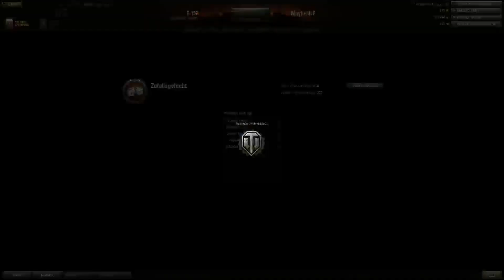Let's Play World of Tanks Part 15